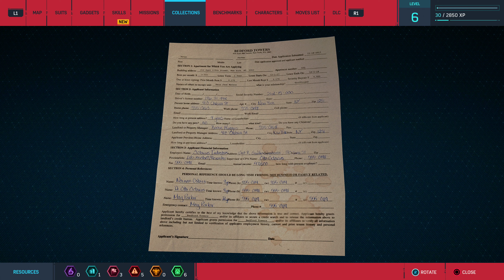Let’s Play & Platinum: Marvel’s Spider-Man Remastered - Reprised 'Spectacular' Run - Part 02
Trophies Earned during this Video: 'The Scientific Method', 'Spider-Sensible' and 'Ace the Base'.

100% Trophy Progress by the end of this Video: 05/79

Chapters:

New Suit! Same Old Me! 0:00
Surveillance Tower & Backpack 00:35
Suits, Suit Mods & Skill Points 02:27
Surveillance Towers, Backpacks & Crimes 05:38
Main Mission: Fisk Hideout 10:04
Trophy #03 The Scientific Method 10:42
Main Mission: Fisk Hideout 11:10
Trophy #04 Spider-Sensible 13:33
Main Mission: Fisk Hideout 14:04
Trophy #05 Ace the Base 17:14
Surveillance Towers, Backpacks & Crimes 17:42
Main Mission: Landmarking 23:46
Backpacks, Landmarks & Crimes 24:35
Main Mission: For She's a Jolly Good Fellow 31:41
Surveillance Towers, Backpacks & Crimes 37:55
Fisk Hideout #02 43:26
Surveillance Towers, Backpacks, Landmarks & Crimes 49:42
Fisk Hideout #03 58:56
Backpack and Heading to Auction 01:04:20

Welcome to my "Let's Play & Platinum Series".

In short, this series will archive a variety of games played primarily on the PlayStation 5.

Each Entry will be a full and complete playthrough of the game, where the primary goal will be to experience everything the game has to offer, achieve 100% and unlock the Platinum Trophy. This will include any and all DLC.

To achieve this, I will be taking my time to explore each game and aim to encounter and discover as much as I can. From optional events and hidden dialogue, to finding all collectables.

Each Entry will also be titled as either a 'Reprised' or an 'Oblivious' Run. A Reprised Run means I have played the game before, and have prior knowledge of characters and the story. Whereas an Oblivious Run means it is my first time ever playing the game and I know very little about it.

In the future, I hope to have individual series of a similar nature, that include games from Microsoft, Nintendo and more.

The First Entry in the Series is: Marvel's Spider-Man Remastered.

This Entries 100% playthrough will include but is not limited to; completing all Main & Side Missions, Taskmaster Challenges, Research Stations and Lab Projects. Whilst also collecting all Backpacks, Surveillance Towers and Landmarks.

Marvel's Spider-Man Remastered by Insomniac Games released in 2020 and is a remaster of the 2018 PlayStation 4 game Marvel's Spider-Man. Having already completed the 2018 version on the PlayStation 4, this Entry will mark the first time I've played the remaster on the PlayStation 5.

Although some people enjoy heavily edited videos that only show the best bits or funniest moments. I wanted each video to feel like a chaptered episode that seamlessly narrates the journey towards achieving the Platinum Trophy, without sacrificing any of the game play.

Therefore, I’ve opted to keep each video relatively long. This way, everybody wins. As those that don’t like to watch long videos can still utilise the chapters that each video will contain, to skip to sections they’d rather watch. Everyone else can still have the whole immersive experience.

For those that read this far and watched the video... Thank You! I hope you enjoyed.